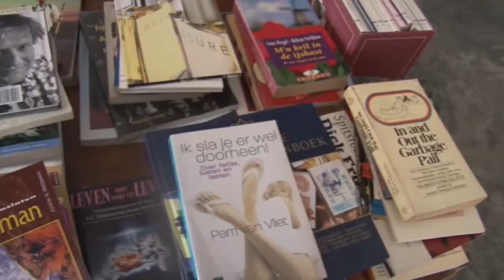12 08 2017 Stibula organiseerd latour Dey